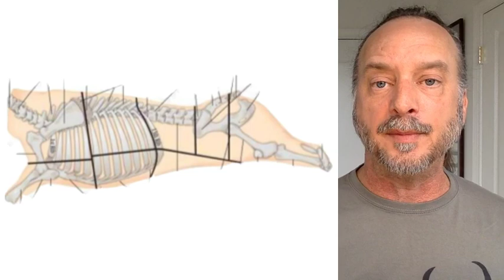What's The Best Steak For Grilling?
Your Summer 2019 grilling can make you PROUD and be the BEST ever when you change just ONE thought.

Rather than WHERE your steak comes from, consider where ON the cow your steak comes from.

Can the right cut of steak really make that big a difference?

What IS the perfect cut of steak for grilling?

We'll discuss it today during "The Care Free Cooks Code"

And, if you'd like a simple 5 step plan to make your cooking lighter, brighter, even healthier, hold your spot in my FREE online web class, "Summer Cooking Is Cool" by clicking here: